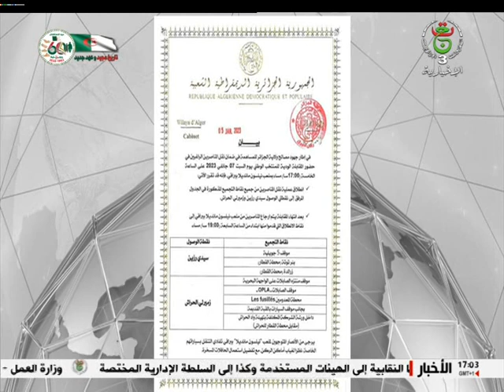نشرة أخبار 17:00 سا | 07-01-2023